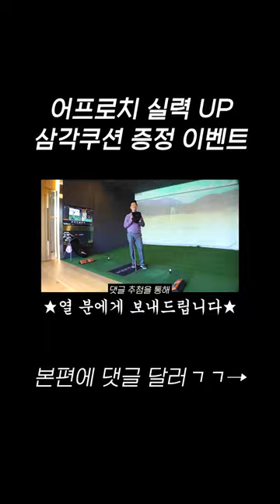어프로치가 어려운 골린이들 주목!!